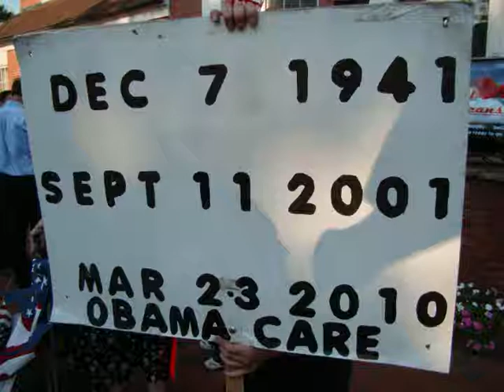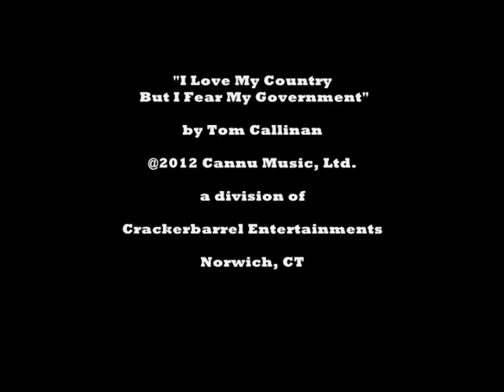**Cheshire Tea Party To Chris Murphy - Adios Muchacho!** Cheshire, CT June 29, 2012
At a special Cheshire Tea Party rally held in reaction to the unfavorable SCOTUS Obamacare ruling, the mutual disdain for local resident and US Senate candidate, Rep. Chris Murphy, is expressed for all by the leader of the three-year-old organization.

Some sights and sounds of the meeting.